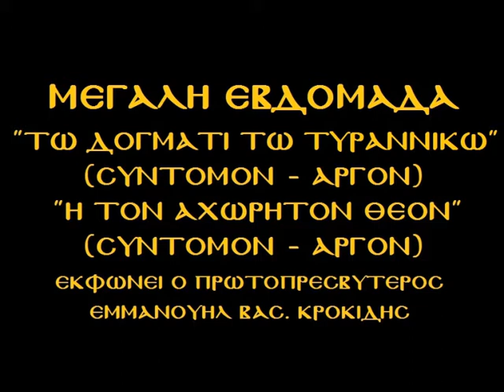Π. Εμμανουήλ Κροκίδης - Μ. ΕΒΔΟΜΑΔΑ - 07. "ΤΩ ΔΟΓΜΑΤΙ ΤΩ ΤΥΡΑΝΝΙΚΩ" - "Η ΤΟΝ ΑΧΩΡΗΤΟΝ ΘΕΟΝ"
Αυθεντική Ηχογράφηση με την φωνή του Πρωτοπρεσβύτερου Εμμανουήλ Β. Κροκίδη.
Το περιεχόμενο αποτελεί πνευματική ιδιοκτησία του uploader.
Επισκεφθείτε την Σελίδα μας στο Facebook : Π. Εμμανουήλ Κροκίδης

Original Voice Recording of Protopresbyter Emmanuel V. Krokidis.
The uploader has the Copyright of the content.